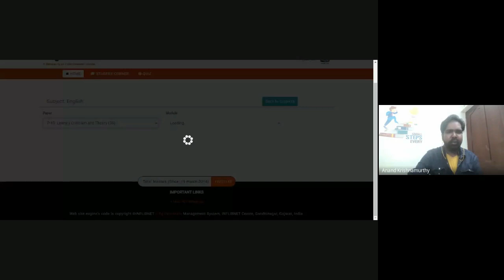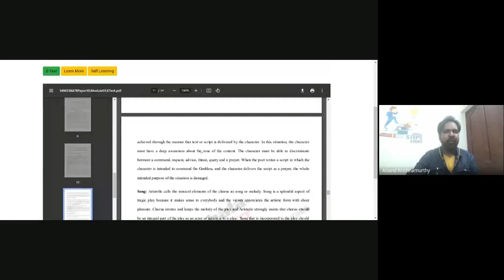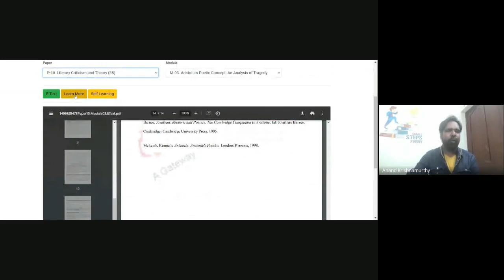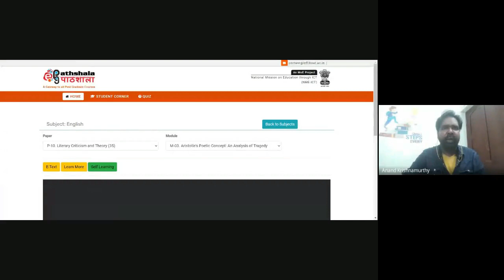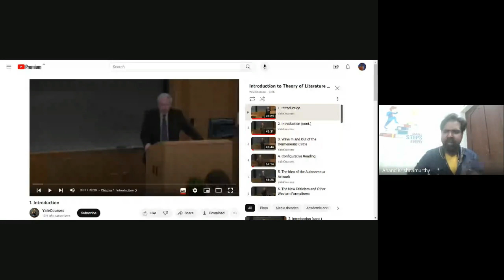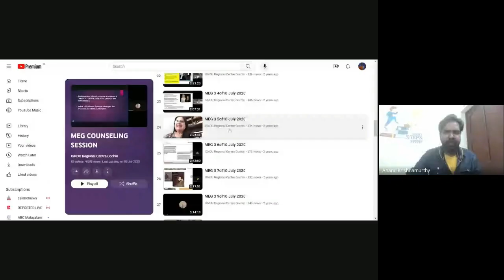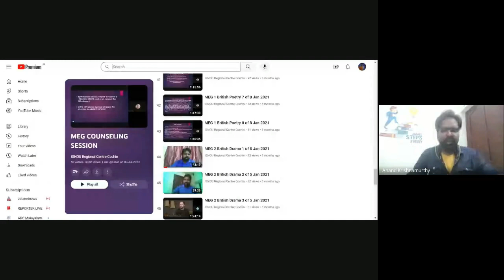MEG 5 Jan 2023 1 of 4 CS on 21 08 23